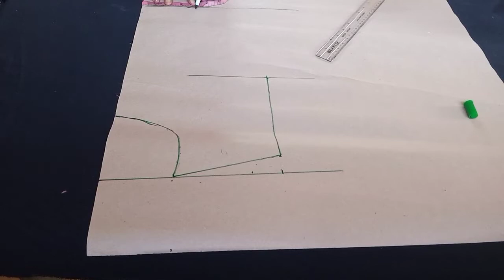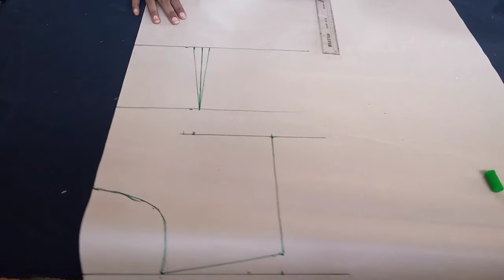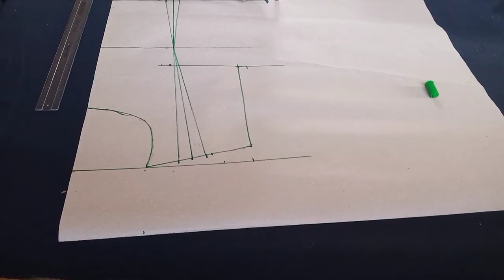how to make shoulder Princess Darts, jinsi ya kutengeneza darts zipitazo begani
jinsi ya kushona tulip / petal/ mkono wa kupishana